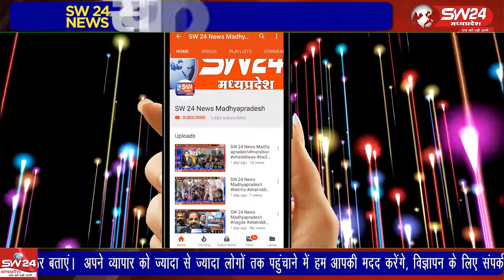उप पंजीयक कार्यालय बागली में पदस्थ अधिकारी और अन्य कर्मचारियों के अभद्र व्यवहार के कारण बागली तहसील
उप पंजीयक कार्यालय बागली में पदस्थ अधिकारी और अन्य कर्मचारियों के अभद्र व्यवहार के कारण बागली तहसील मुख्यालय पर सर्विस प्रोवाइडरो ने सोमवार को ज्ञापन देकर विरोध दर्ज किया है।
से रवि पाटीदार की रिपोर्ट।